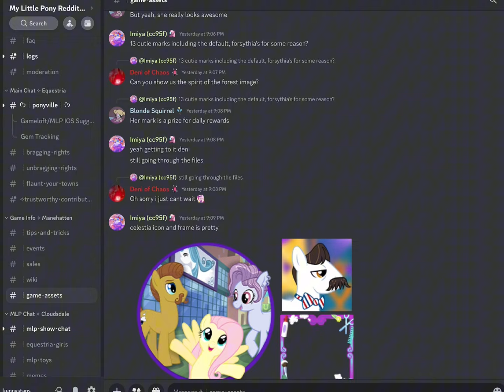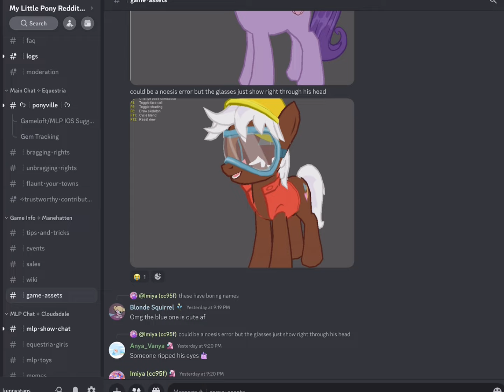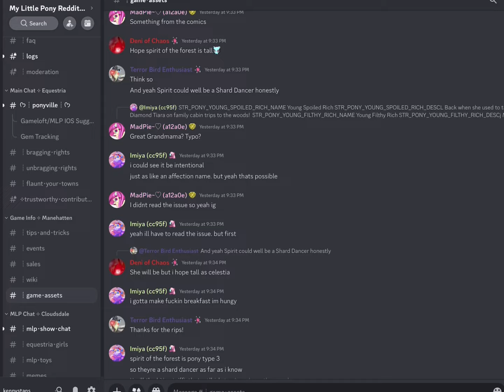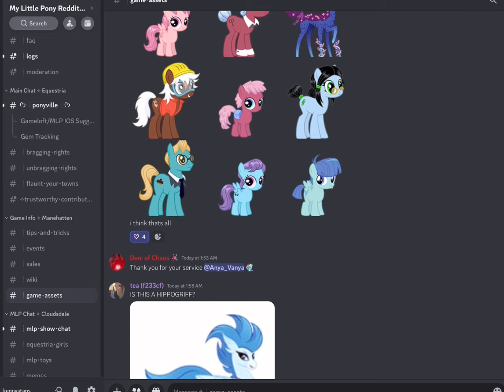MLP Game || New characters and upcoming Lts rewards!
My Little Pony FIM: Magic Princess Game Gameloft | Hasbro
𝗚𝗮𝗺𝗲 𝗙𝗿𝗶𝗲𝗻𝗱 𝗖𝗼𝗱𝗲: 1441e3b

Hi! welcome to my video ♡
This is a bit of a low effort post loooollll , I’ve been so unmotivated to put stuff together recently…
Anyways cool yay new stuff…. I don’t like the new profile screen it hurts me eyes…
BASHFUL BARBER 6 DAY BLITZ STARTING ON SATURDAY